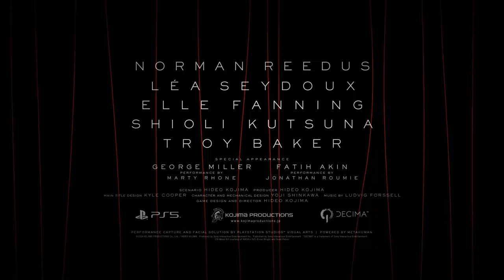Death Stranding 2: On the Beach - Official Announce Trailer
Hideo Kojima's ambitious post-apocalyptic epic is getting a sequel, featuring the return of Norman Reedus as Sam and Lea Seydoux as Fragile.